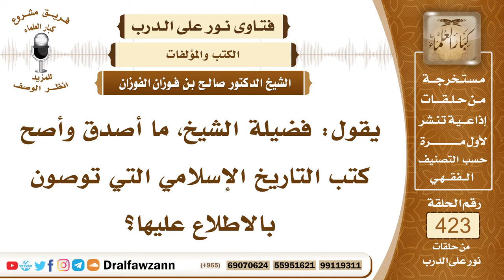5730- أصح كتب التاريخ الإسلامي - الشيخ صالح الفوزان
"5730- يقول: فضيلة الشيخ، ما أصدق وأصح كتب التاريخ الإسلامي التي توصون بالاطلاع عليها؟
الجواب: كتب التاريخ بوجه عام لا يعتمد عليها ولكن من أحسنها وأقربها ما ألَّفه الأئمة الموثوقون من أهل السُّنة مثل ""البداية والنهاية"" لابن كثير و""تاريخ الإسلام"" للإمام الذهبي، و""تاريخ الأمم والملوك"" للإمام أبو جعفر بن جرير فهؤلاء الأئمة كتبوا التواريخ فالرجوع إليها أحسن من غيرها، وقد تشتمل على بعض الأمور ولكن هي أقرب وأحسن من غيرها.
السيرة الذاتية :
للاشتراك في قناة الشيخ صالح الفوزان

14_ الشيخ محمد أمين الشنقيطي
يتيوب

15_سماحة المفتي عبد العزيز آل الشيخ
 يوتيوب

رئيس الفريق
لمشروع كبار العلماء